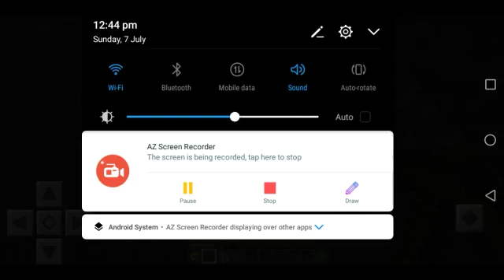MINECRAFT PE PART 4 (SURVIVAL) TAGALOG